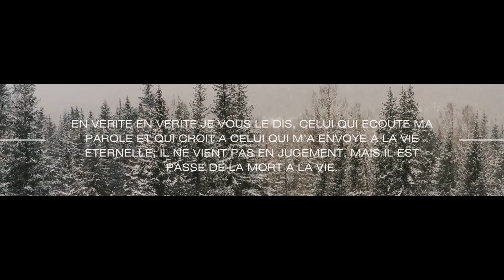ISRAEL/ PALESTINE LA PAIX IMPOSSIBLE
D'après les saintes écritures , le pays de Canaan appartient aux fils de Jacob qui est ISRAEL .
Parler de la paix en créant deux Etats, c'est quelque qui est impossible malgré la bonne foi de la communauté internationale et les autres acteurs.
Car le problème est hautement SPIRITUEL ce qui ne sera pas possible
La situation restera TENDUE jusqu'à ce YESHUA viendra. L'avenir nous dira...